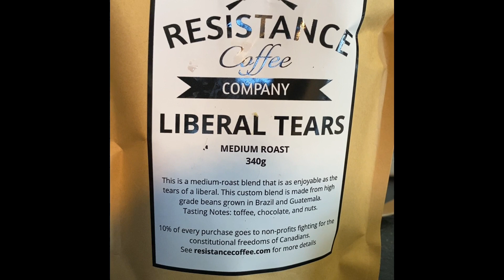Liberal Tears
Resistance coffee